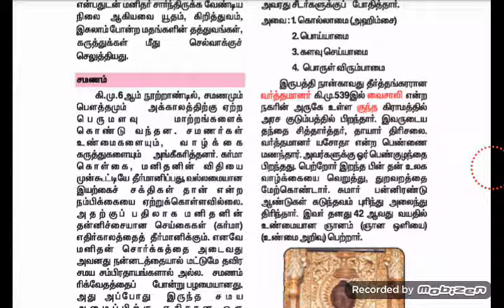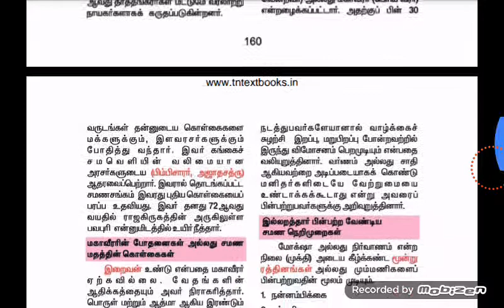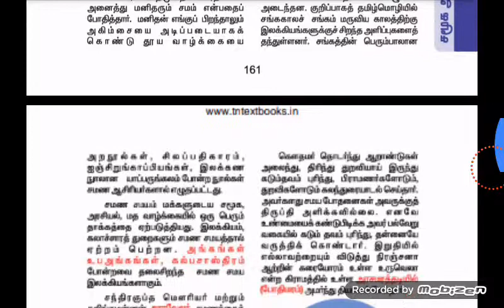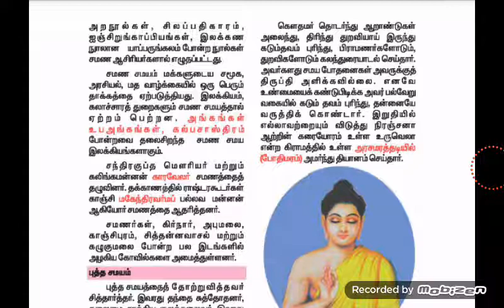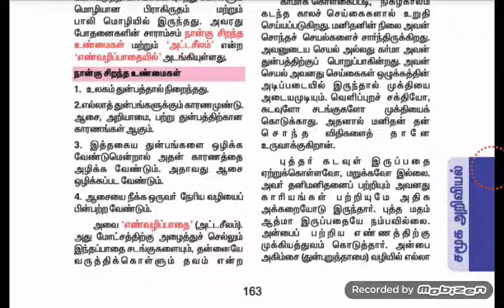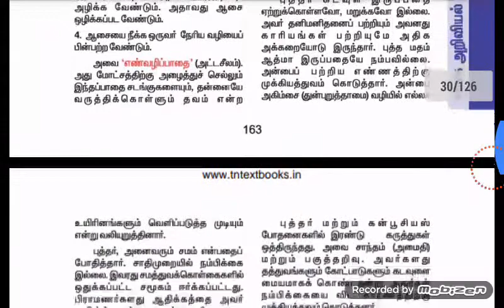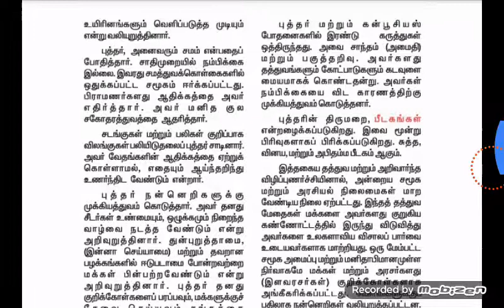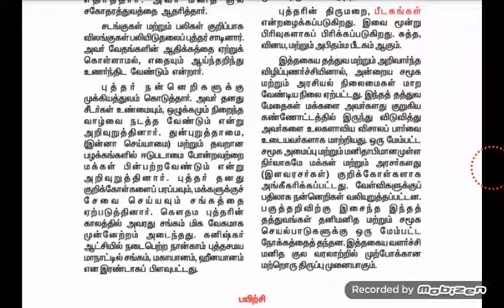9th old book history term 1 unit 2